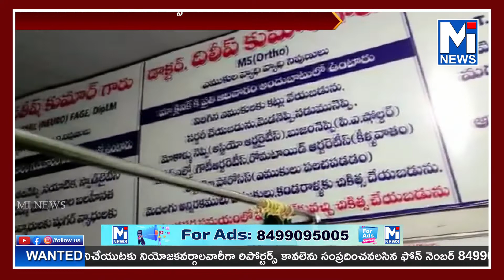జగ్గంపేట లో ఘనంగా ఫిజియోథెరపీ దినోత్సవం